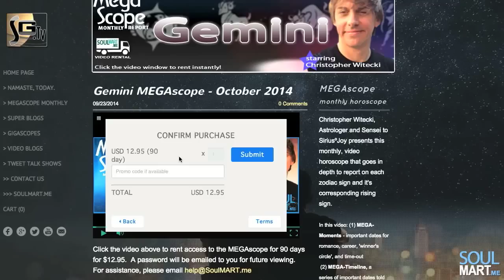Aries - Predictions to October 21, 2014 - MEGAscope Monthly Preview - w/ Christopher Witecki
Hear about what Aries can expect to learn and experience up and until Halloween, October 31, 2014.  These predictions are available for viewing in the MEGAscope monthly video reports available for rental or immediate download

This video covers from September 14 to October 31, 2014.  Christopher presents specific dates for Romance, Career, Time-Outs, and "Winner's Circle" dates where one is likely to succeed.  The "MEGA-Dateline" chapter presents the viewer with all the vital story-turning points over the six week period. Discover what over 100k people have already, Christopher Witecki's insight is priceless and will gain you a lead advantage over any struggle, competition, or personal achievement.